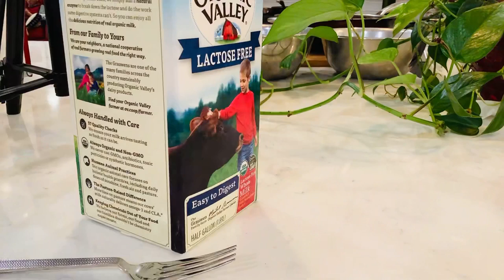Breakfast fun with Steve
Ryan Zhou (Breakfast Fun with Steve), a student at Millburn’s Washington School, is one of our youngest finalists. Ryan became interested in film two years ago when he discovered stop motion animation. He began experimenting with the medium using the Stop Motion Studio app. Ryan’ submission to this year’s FilmFest, Breakfast Fun with Steve, is his first complete stop motion video. He chose the subject-matter because “breakfast” is a popular topic for stop motion films. Ryan looks forward to continuing to hone his film skills, possibly experimenting with moving person animation.